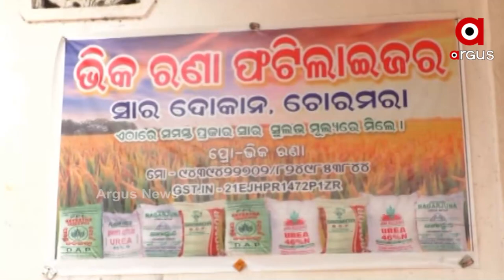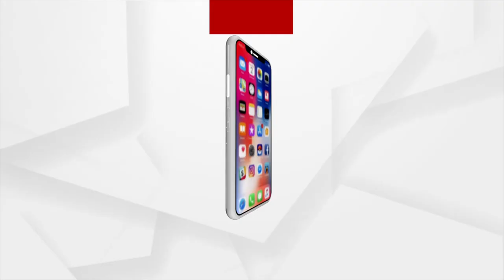ସାରର ବେଧଡକ୍ କଳା ବଜାରୀ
ସରକାରୀ ମୂଲ୍ୟ 267 ଟଙ୍କା । ହେଲେ ବିକ୍ରି ହେଉଛି 700ରୁ 800 ଟଙ୍କାରେ । ଚଢା ଦରରେ ସାର କିଣି ହତାଶ୍ ଚାଷୀ । କେତେବେଳେ ମଣ୍ଡି ତ କେତେବେଳେ ପ୍ରାକୃତିକ ବିପର୍ଯ୍ୟୟ ।  ଆଉ ଏବେ ସାର ବଢାଇଛି ଚିନ୍ତା